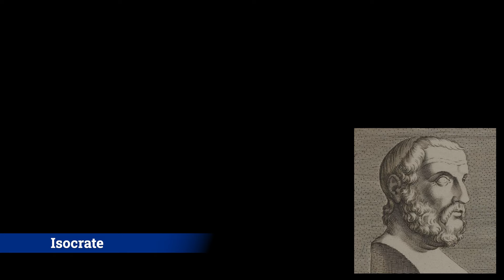La vie des GRECS ANCIENS : la guerre et la bataille (17/20)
17ème épisode d'une série de vidéos vous présentant la vie dans la Grèce antique, sur la période classique. Aujourd'hui nous parlons de la guerre. Phénomène majeur du quotidien des grecs, du citoyen riche hoplite qui combat dans la phalange au plus pauvre ramant dans les cales des trières en passant par le Stratège, le Peltaste ou même le Hérault, et même les civils, tous vivent avec la guerre au tournant.  Nous parlons aujourd'hui de la déclaration d'une guerre et de ses règles, de la conduite du campagne puis d'une bataille, et enfin des conséquences d'une victoire ou d'une défaite.

🔎Sources :
“Ces héros qui sont morts à Marathon” de Claude Mossé
“Les grecs ont-ils inventé la bataille rangée” de Patrice Brun
“D'Hérodote à Alexandre le Grand : la guerre faite aux civils” de Nadine Bernard
“La guerre en grèce antique” de Mark Cartwright
"La vie des grecs au temps de Périclès" de Sophie Royet
"Le monde grec à l'époque classique" de Patrice Brun
“le monde grec de minos à Alexandre” d'Aurélie Damet

🎶Musiques : musique originale du générique par Nick Dwason, Total war rome 1&2, OST Steamboy de Steve Jablonsky, The walking dead teltale,
Assassin's Creed Odyssey, age of empire II, Kingdom Come, Crusader Kings III

Toutes les images de cette vidéos appartiennent aux ayant droit et sont utilisées dans un but purement éducatif.

Que l'histoire soit avec vous !

00:00 Générique
00:36 Introduction
01:06 La guerre
04:02 En campagne
06:55 La bataille
17:36 La marine
21:10 Après la bataille
24:56 Conclusion